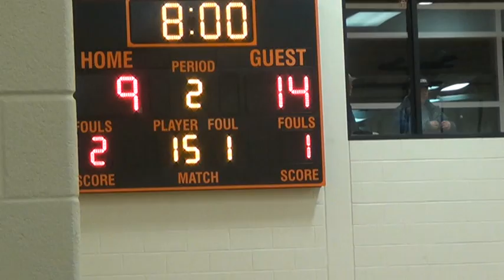2014-2015 vs Bellefonte (2/23/15)(video 1)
PIAA District 6 Quarterfinal
Huntingdon - 36
Bellefonte - 33